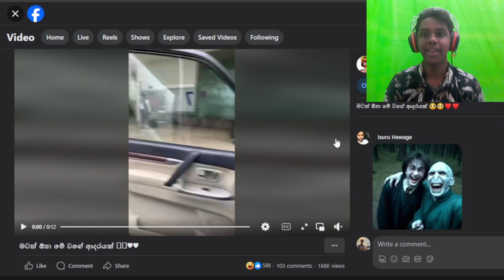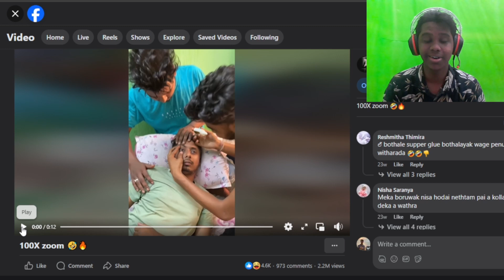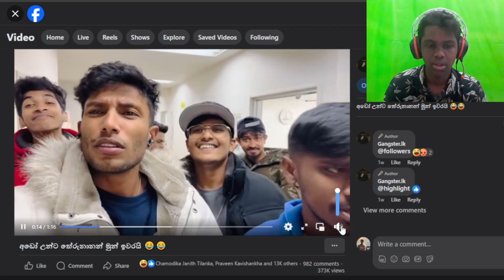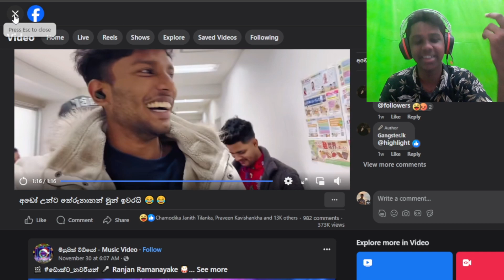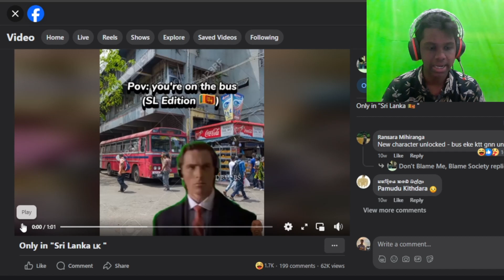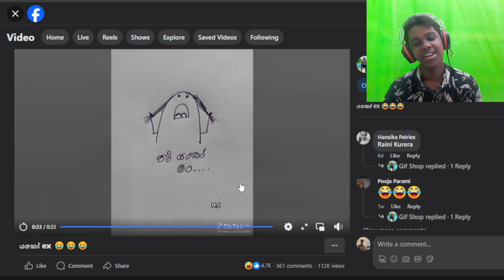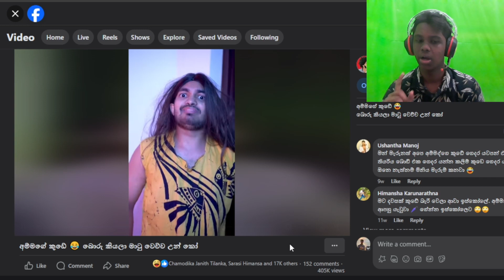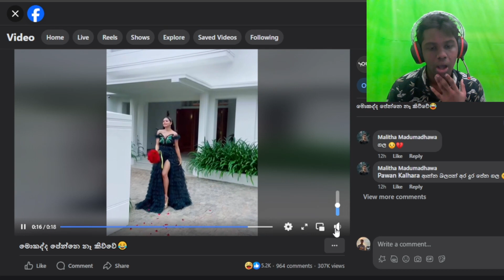ටිපු ටිපු පරිසා පානි | Kaali | MEME REVIEW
Game දැම්ම කියල තේරුමක් නෑ වගේ හරියට තාම තීරනයක් නෑ. කොහොමත් බලමු ඉතින් මොකද කියන්නේ කියල Comment එකක් දාගෙන යන්න Meme Review Seen eka ගැන මගේ Channel එකේ.

Video Edit By- Ghost No1(ගැරඬි බොසා)♥️💫
Thumbnail edit By-kaali♥️💫